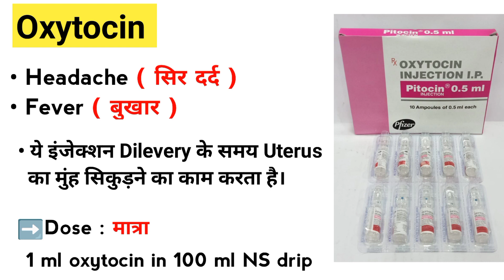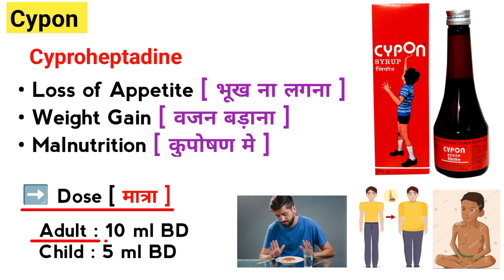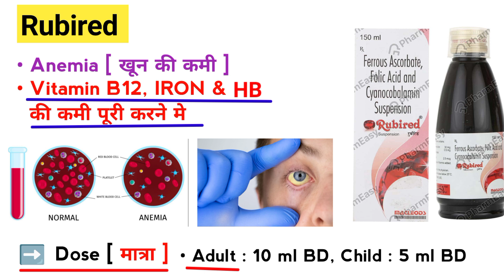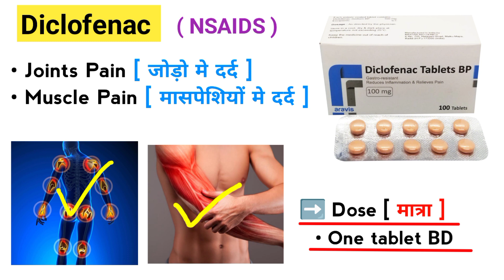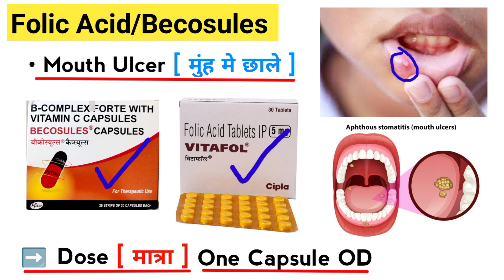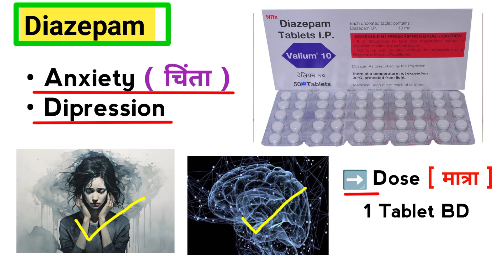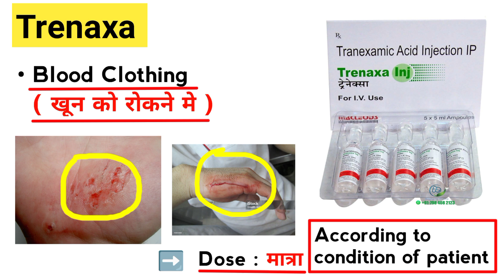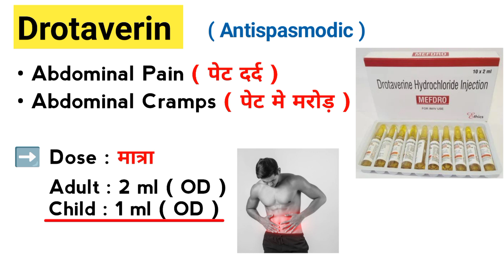All types of medicine and their uses । D Pharma । B Pharma । Doctor । Nurse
More Queries -
emergency medical topic
mbbs emergency medicine
pediatric emergency medicine lecture
emergency medicine lecture service
commonly used medicine
commonly used medicine in hindi
emergency medicine
common medicines used in india
common medicines for general medical practice
common medicines and their uses
commonly used medicines
medicine knowledge
common medicines for medical store
use of common medicines
common medicine and their uses
common medicine name and their uses
common medicine names and their uses
medicine uses
common medicine used in daily life
medicine
emergency medicine
medicine use
medicine knowledge
medicine name and uses
medicine dose and use
commonly used medicine
use of marigold in medicine
fever medicine
medicine names and their use
medicine safety
medicine uses
medicine name list
medicine for cough
labour room medicine
medicine for nausea and vomiting
emergency medicine
emergency medicine residency
emergency medicine doctor
emergency room
emergency department
emergency
medicine
emergency medicine
mcg emergency medicine
emergency medicine videos
emergency medicine burnout
emergency medicine in india
emergency medicine lecture
why emergency medicine?
emergency medicine services
emergency medicine resident
emergency medicine lifestyle
emergency medicine shift work
pediatric emergency medicine
simple syrup
syrups
syrup
maple syrup
cocktail syrups
cocktail syrup
honey syrup
ginger syrup
simple syrups
raspberry syrup
how to make simple syrup
rich syrup
simple syrup recipe
demerara syrup
how to make syrup
syrup shack
homemade cocktail syrups
how to make cocktail syrups
essential cocktail syrups
rich simple syrup
syrups lyrics
torani syrups
easy syrup recipes
gum syrup
how to do syrups
how to make syrups for cocktails
mint syrup